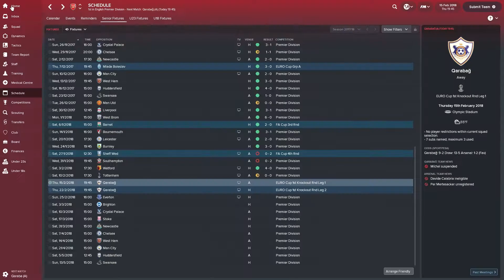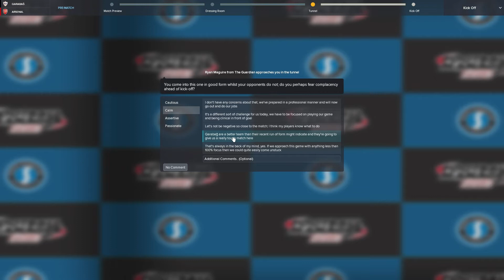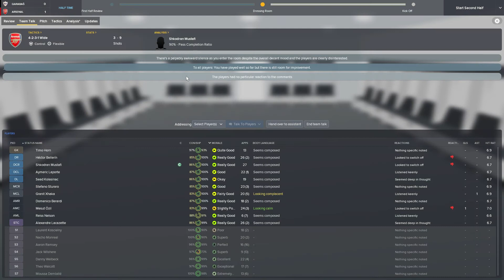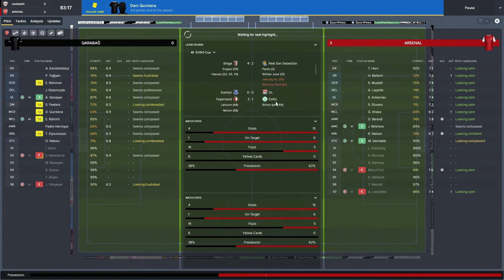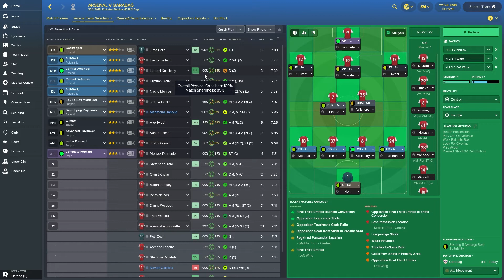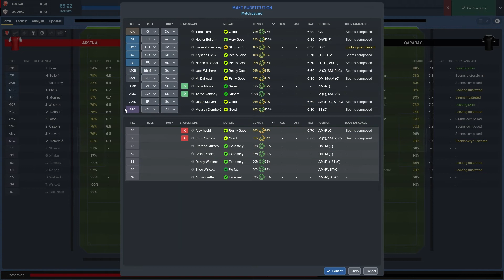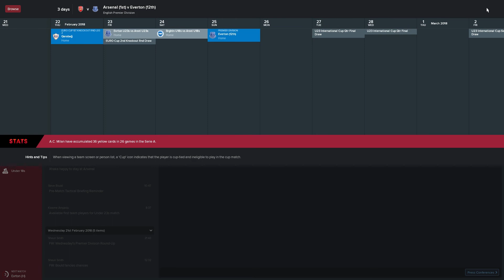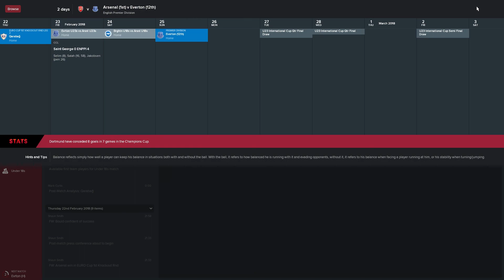FM18 Arsenal- Gunning for Greatness- Part 9 -Football Manager 2018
FM18 Series with Arsenal, we are Gunning for Greatness on Football Manager 2018. We are back with Europa League football... Can we progress?